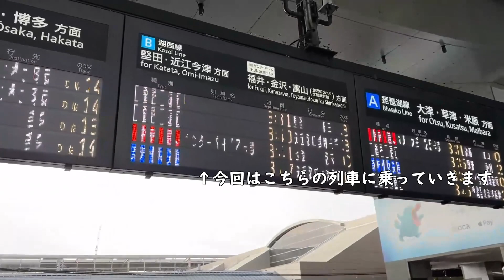15分だけサンダーバードに乗車！！！ 京都から堅田まで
こんにちは！！
まりも鉄道チャンネルへようこそ！！
また、もう1本だけでもほかの動画のご視聴お待ちしております。

※当コンテンツを利用、転載を希望する場合はコメント欄にて申請し、許可を出してからお願いいたします。また概要欄に引用元を記載してください。コメントに関しましては、内容によっては削除させていただくことがございます。

【動画の説明】

【撮影等にご協力いただいているチャンネル】

【オープニング曲・エンディング曲】